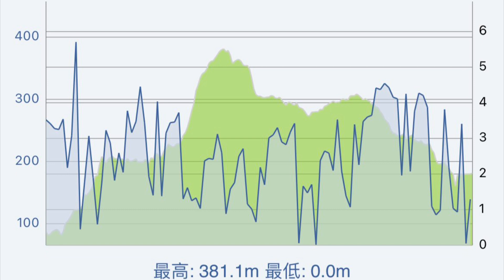大城龍泉芙蓉山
晨：梨木樹巴士站起步，經過和宜合道村、引水道、龍門郊遊徑、杜鵑潭大休，午後經城門林徑落城門水塘菠蘿壩山隊。